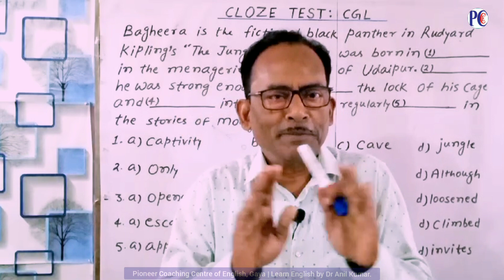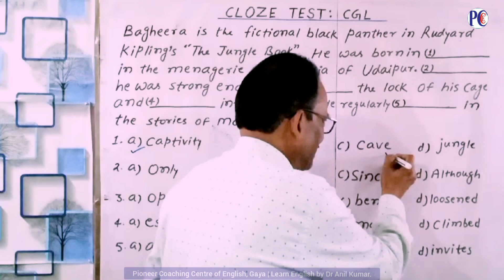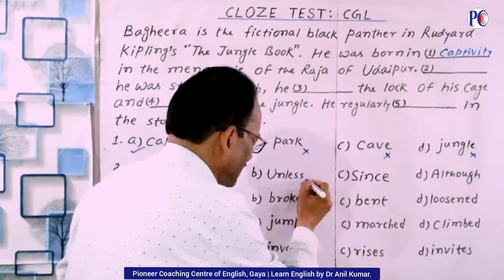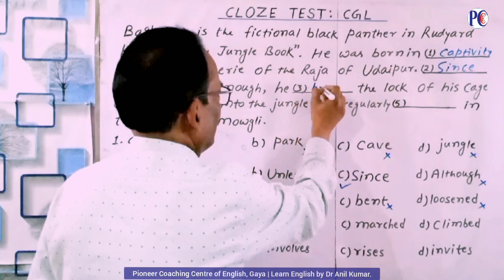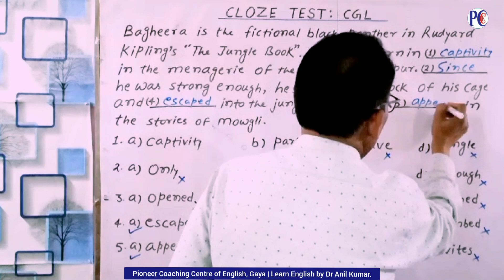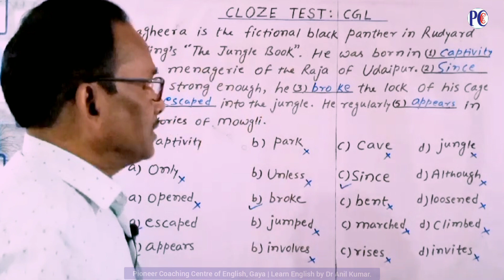CLOZE TEST FOR SSC CGL | SSC CGL 2024 | SSC CGL English Classes | By Dr Anil Kumar